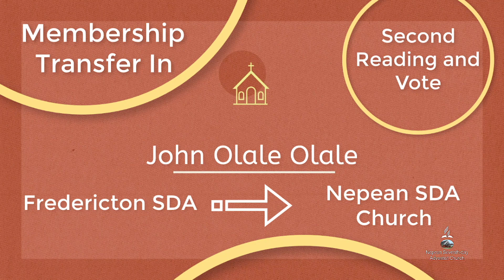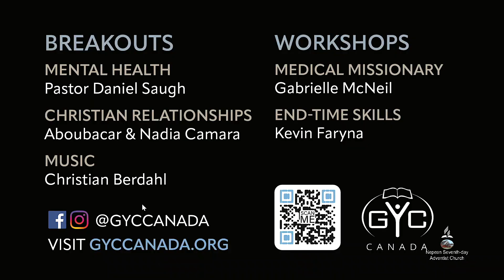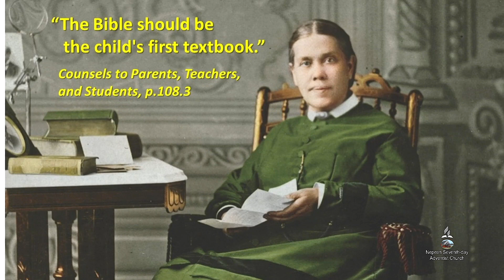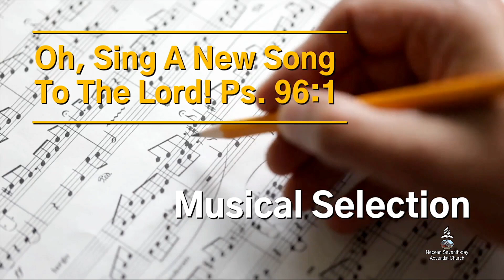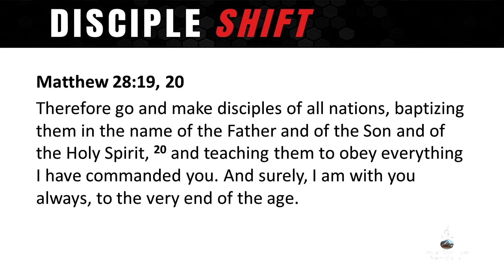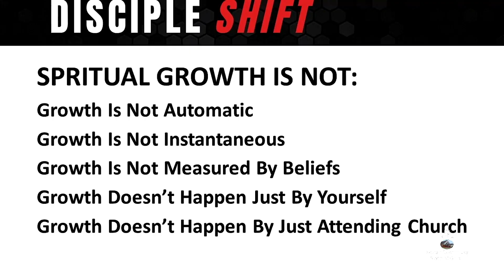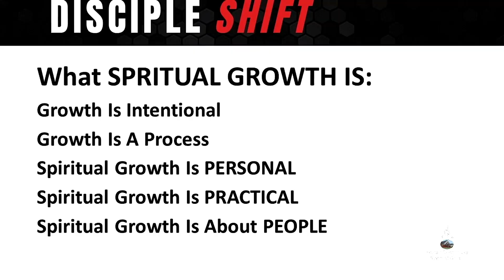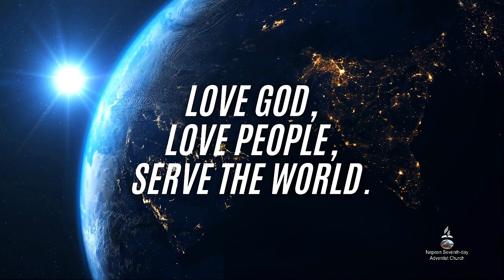From Hoarding to Investing - Worship Service - July 1, 2023